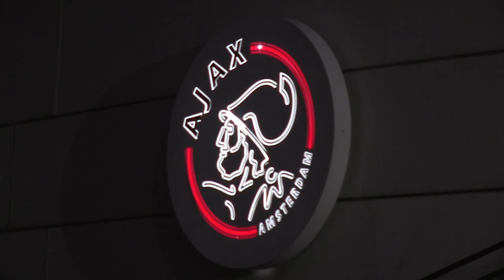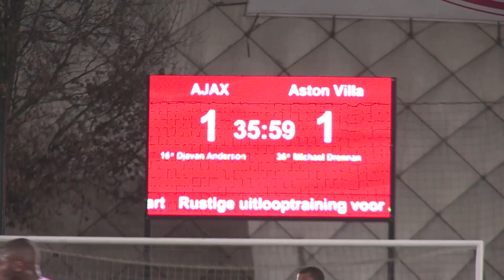NextGen Series: Ajax vs Aston Villa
NextGen Series: Video feature on Ajax vs Astpn Villa's NextGen clash including highlights